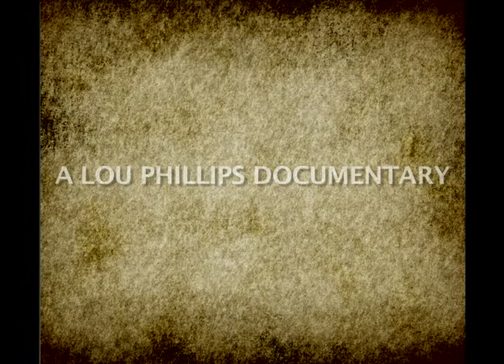SYPHAX TRAILER2 0924